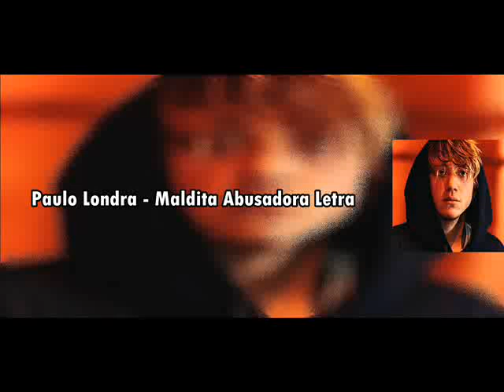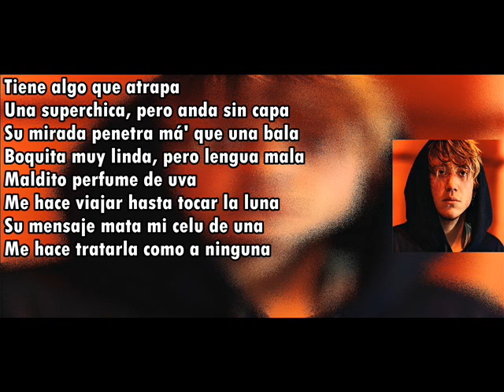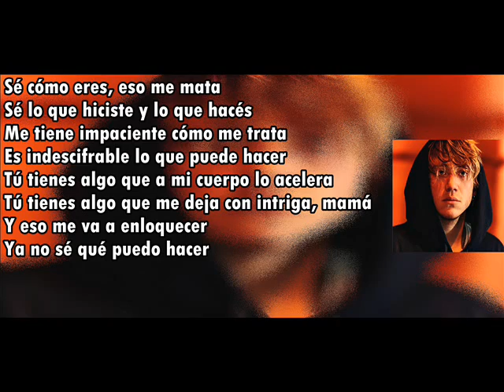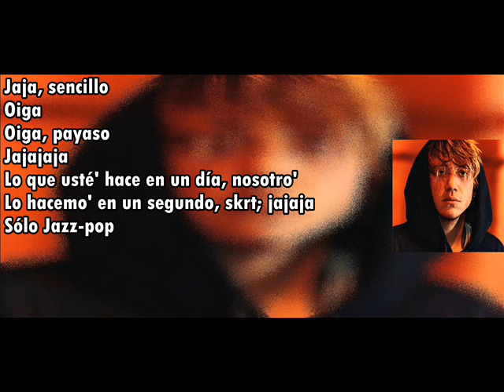Paulo Londra Maldita Abusadora Letra